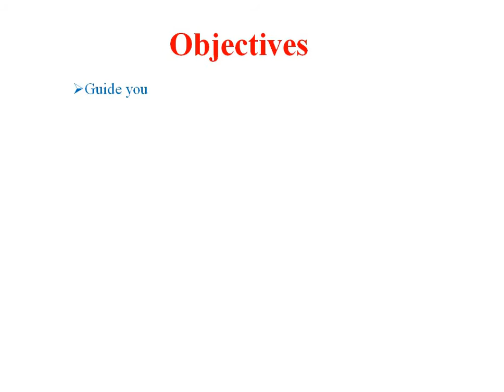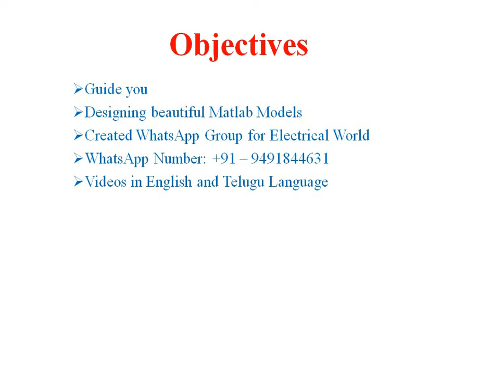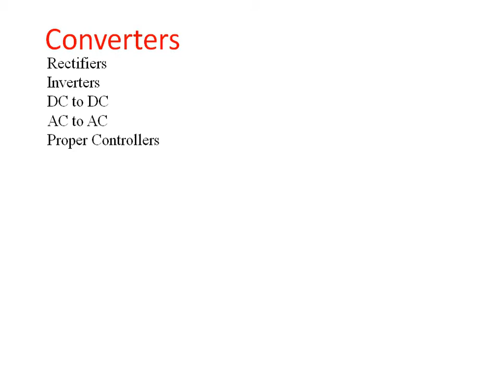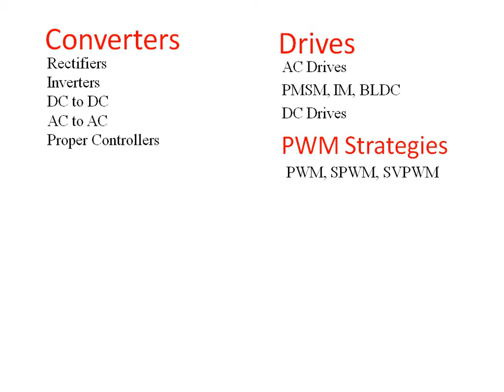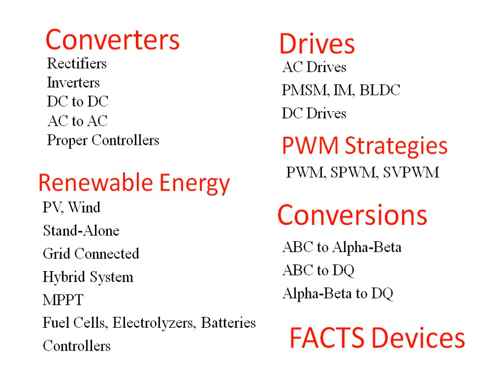Introduction on Electrical Research Channel Telugu Version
This channel is created for researchers and learners on Electrical Engineering Topics based on MATLAB-Simulink. The videos are designed and created for scholars in a way to understand on designing a models in Matlab platform. You can get the explanation and the way of designing Matlab model for your topic or research paper by mentioning in comment section of videos. We are also providing free research service on topics, jobs, conferences and research information related to Electrical engineering via WhatsApp. We are requesting you to please join in our WhatsApp group so that you may get information related to Electrical vacancies, Research Opportunities, and Ideas.